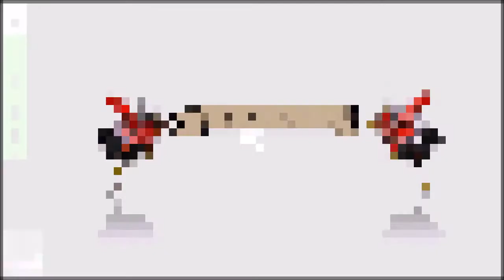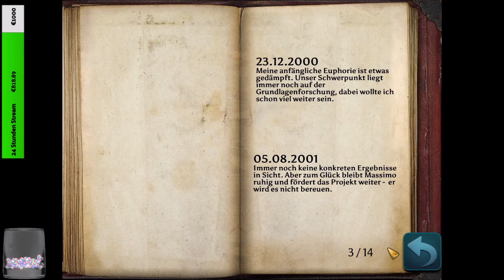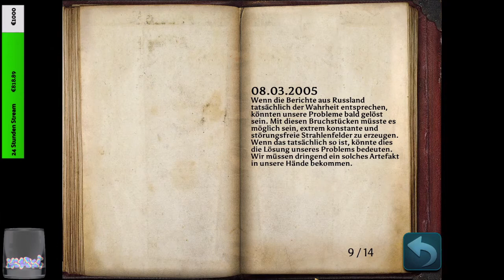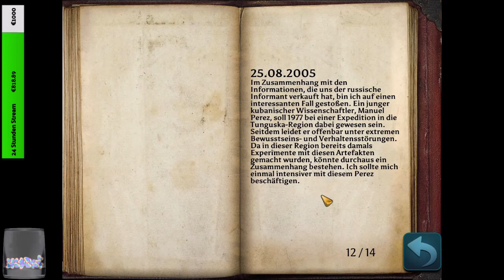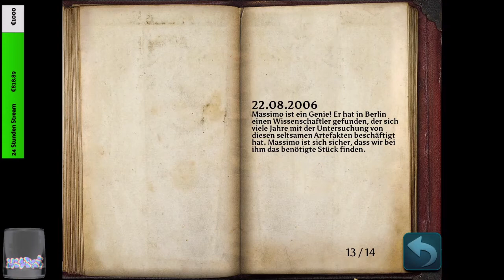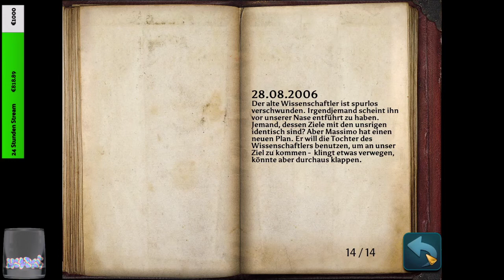Geheimakte Tunguska #24 EIn EInsames EI